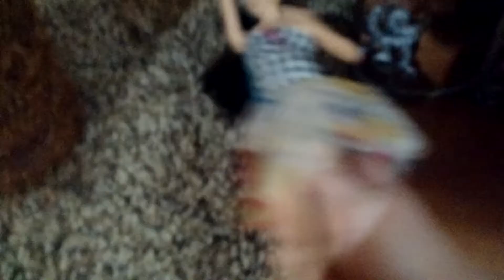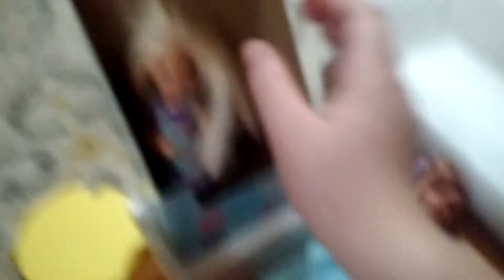Fun day at the fair part 1